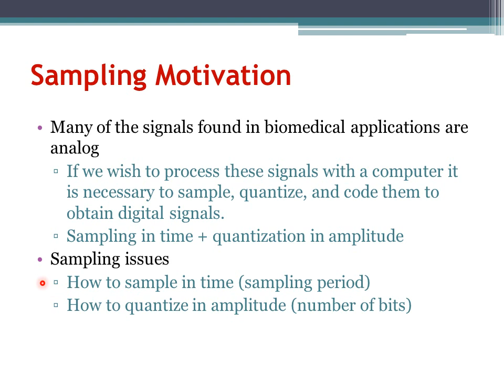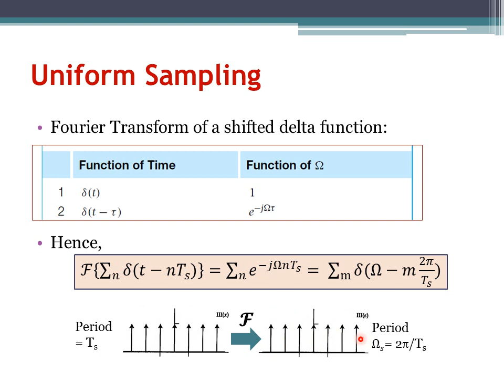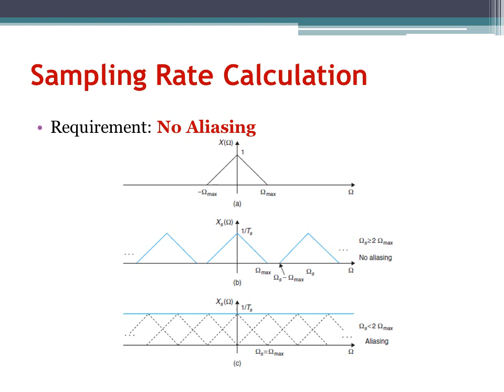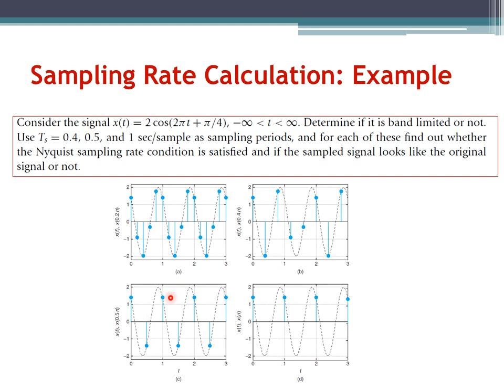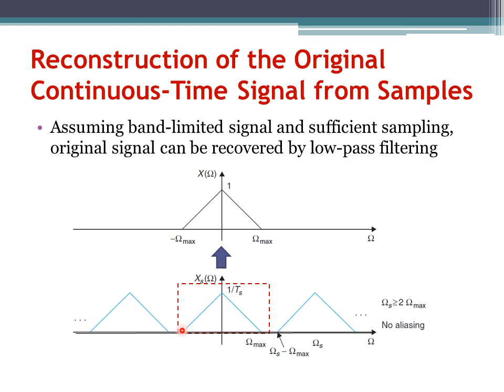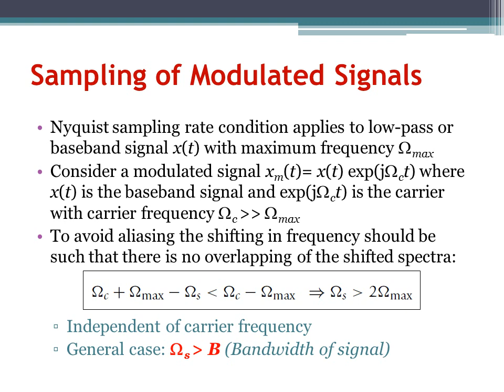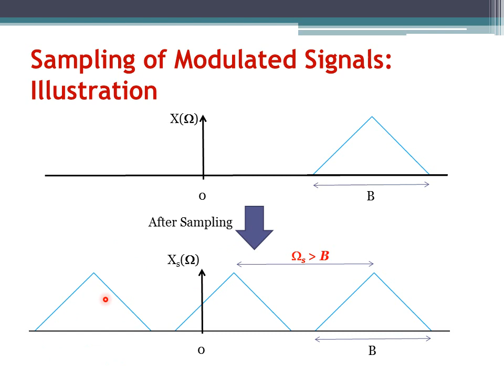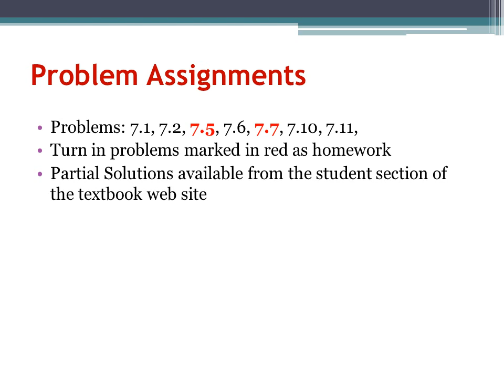Digital Signal Processing Ch7: Sampling (Arabic Narration)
مجموعة محاضرات عن موضوع معالجة الاشارات الرقمية لطلاب الهندسة الحيوية الطبية. الشرح باللغة العربية مع الانجليزية كما تدرس في جامعة القاهرة.

A lecture series on Digital Signal Processing for Biomedical Engineering undergraduate students with narration in Arabic as taught at Cairo University.